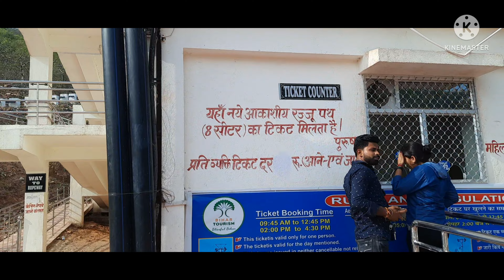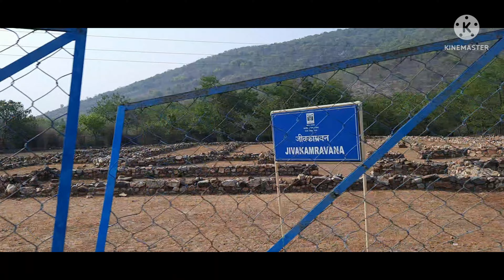Rajgir first time on bike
more details:-Vishwa Shanti Stupa (English: World Peace Stupa) is a large white Peace Pagoda in Rajgir, Nalanda District, Bihar, near Gitai Mandir. Statues of the Buddha are mounted on the stupa in four directions. It also has a small Japanese Buddhist temple with a large park. There is a temple near the stupa where prayers are conducted for universal peace. The initial pagoda was completed in 1969. New initiatives in 1993[1] resulted in the present form. It is one of around 80 Peace Pagodas which have been built around the world by the neo-Buddhist organisation Nipponzan Myohoji.[2] These were a dream of Nichidatsu Fujii, inspired by Mohandas K. Gandhi, as a reaction to the atomic bombing of Japan, the first, and more well known Vishwa Shanti stupa, being built on Ratnagiri Hill in Rajgir.[

in Hindi
विश्व शांति स्तूप (विश्व शान्ति स्तूप) ; राजगीर ' बिहार मे है

, सफेद रंग का एक विशाल स्तूप है। बुद्ध की प्रतिमाएँ चारों दिशाओं में स्तूप पर आरूढ़ हैं। इसमें एक छोटा जापानी बौद्ध मंदिर भी है, जिसके अंदर एक बड़ा पार्क है। स्तूप के पास एक मंदिर है जहाँ विश्व शांति के लिए प्रार्थनाएँ की जाती हैं। प्रारंभिक शिवालय का निर्माण 1969 में पूरा हो गया था।[1] 1993 में होने वाली नई पहल [2] के परिणामवश स्तूप का वर्तमान रूप में सामने आया।
यह लगभग 80 शांति पैगोडाओं में से एक है जो कि नव-बौद्ध संगठन निप्पोनज़ान म्योहोजी द्वारा दुनिया भर में बनाए गए है। यह फ़ूजी निचिदात्सु का एक सपना था, जो गांधीजी से प्रेरित थे। जापान के परमाणु बमबारी को लेकर प्रतिक्रिया के रूप में, राजगीर में रत्नागिरी हिल पर बनाया जा रहा पहला, और अधिक प्रसिद्ध विश्व शांति स्तूप है।

यहाँ से थोड़ी ही दूरी पर गृद्धकूट नामक स्थान भी है, जो बुद्ध का एक प्रिय स्थान था।[3]